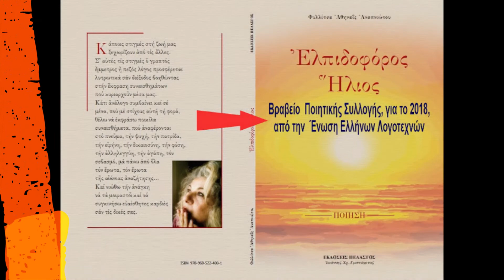"Μαρτυρία των αστεριών" / Ποίημα & Απαγγελία - Poem & Recitation by: Fillitsa Athinais Anapniotou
Society & Culture

© "Μαρτυρία των Αστεριών..."

 Ποίημα & Απαγγελία:
 ΦΥΛΛΙΤΣΑ ΑΘΗΝΑΪΣ ΑΝΑΠΝΙΩΤΟΥ
Ιστορικός, Αρχαιολόγος, Ερευνήτρια
Συγγραφέας, Ποιήτρια, Εικαστικός
Φιλολογική & Λογοτεχνική Επιμέλεια Εκδόσεων

* Το ποίημα «ΜΑΡΤΥΡΙΑ ΤΩΝ ΑΣΤΕΡΙΩΝ…»
 συμπεριλαμβάνεται στην Ποιητική μου Συλλογή
 "ΕΛΠΙΔΟΦΟΡΟΣ  ΗΛΙΟΣ",  Εκδόσεις Πελασγός, Αθήνα 2015

* Η Ποιητική Συλλογή τιμήθηκε από την Ένωση Ελλήνων Λογοτεχνών,
  με το "Α΄ Βραβείο Ολοκληρωμένου Έργου",
  στον Πανελλήνιο & Παγκύπριο Λογοτεχνικό Διαγωνισμό 2018

© Poem & Recitation by:
FILLITSA ATHINAIS ANAPNIOTOY
Historian, Archaeologist, Researcher
Writer, Poetess, Visual Artist, Literary Critic
Book Editing

© Δημιουργία βίντεο / Video Creator:
Fillitsa Athinais Anapniotou